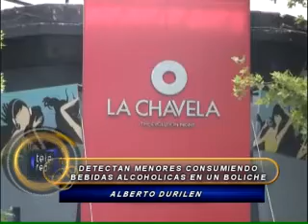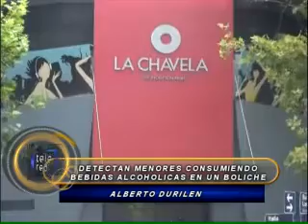MENORES CONSUMIENDO ALCOHOL EN BOLICHES - DURILEN.mp4